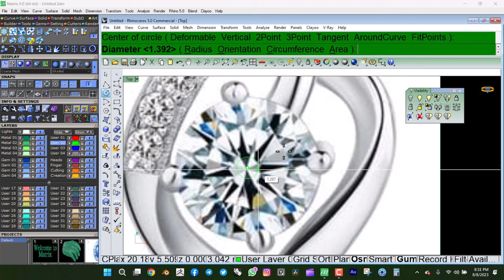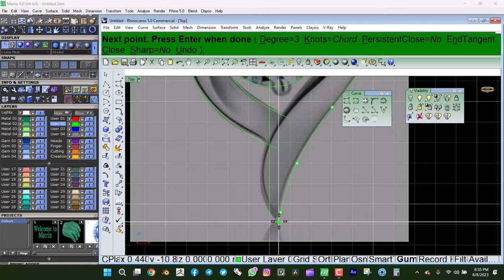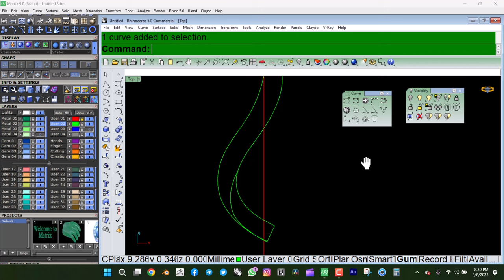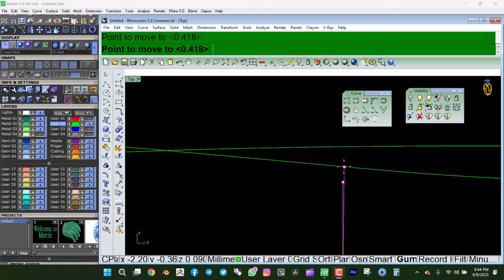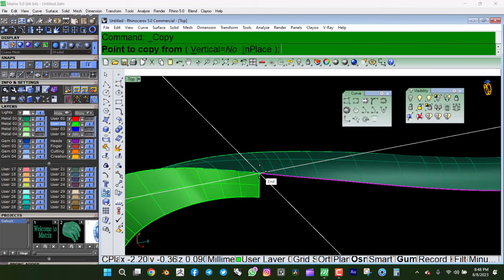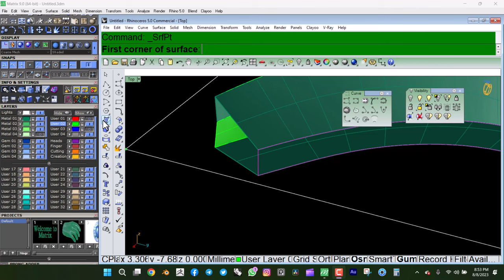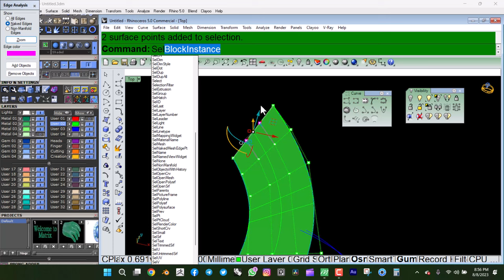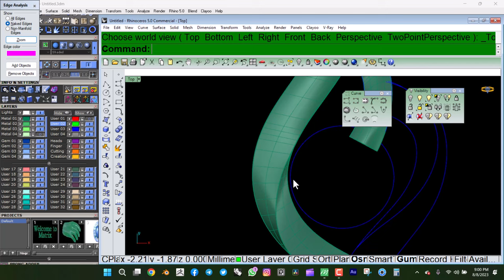Riping#Easy process step by step matrix 9# tutorial /02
Riping#Easy process step by step matrix 9# tutorial #